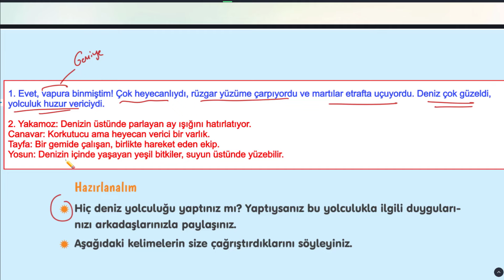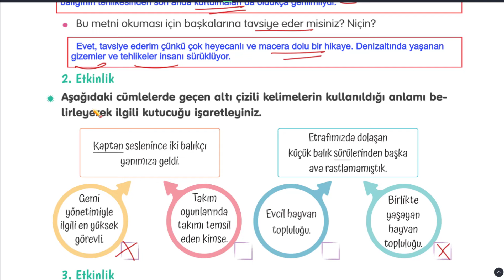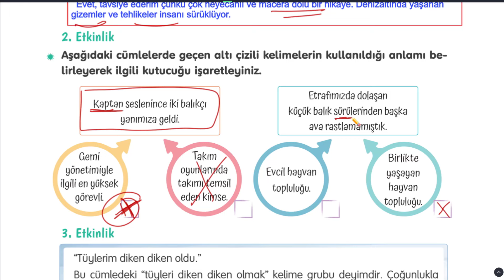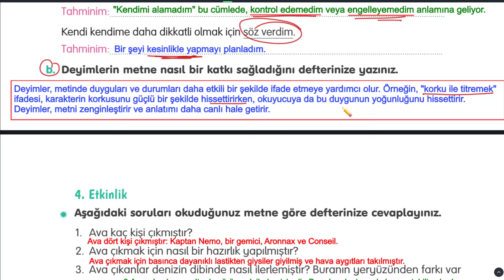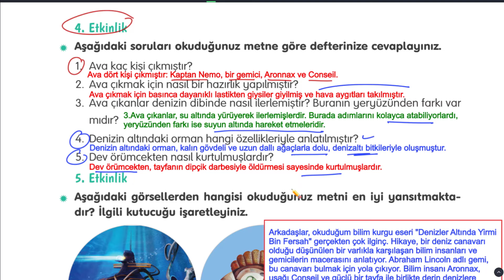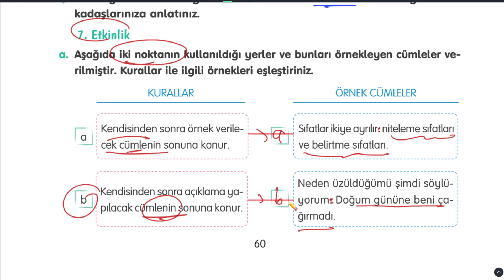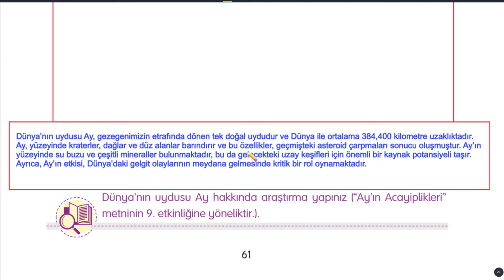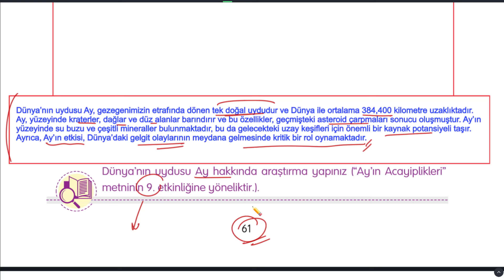Denizler Altında Yirmi Bin Fersah Metni 4.Sınıf Türkçe Ders Kitabı Sayfa 56 57 58 59 60 61 Cevaplar